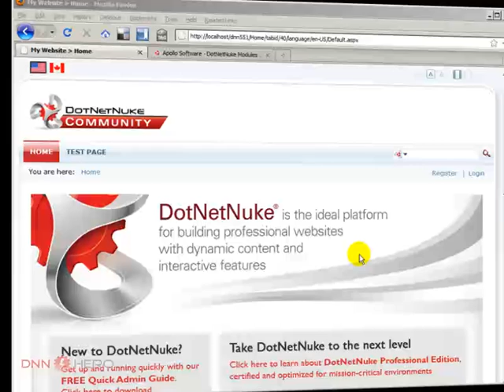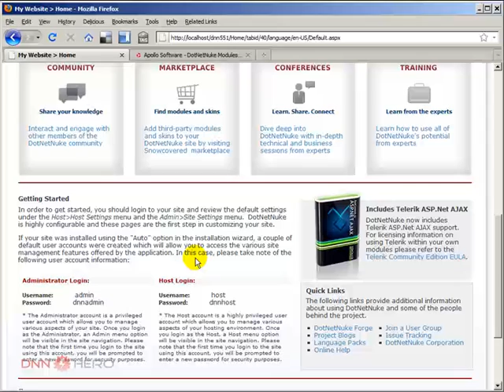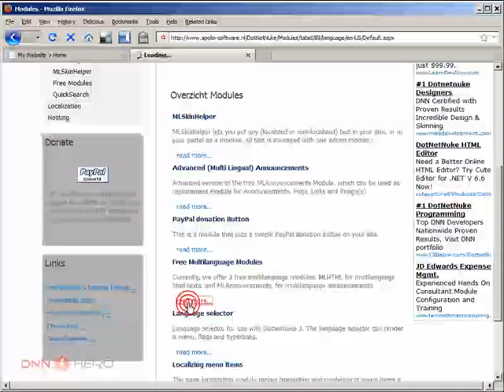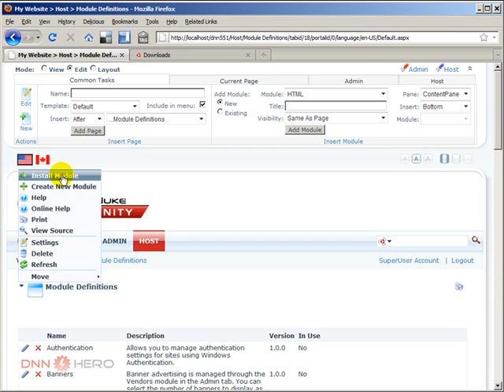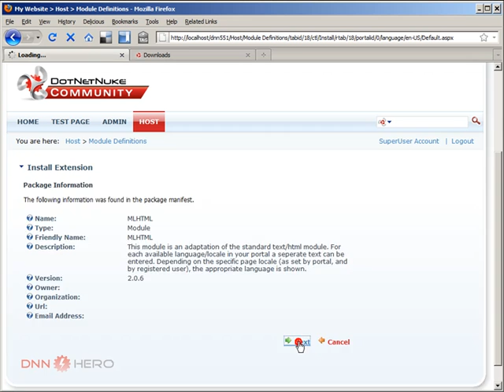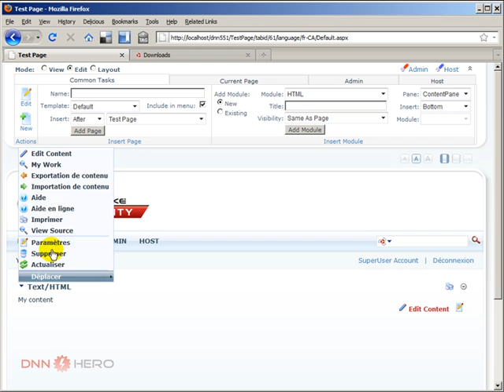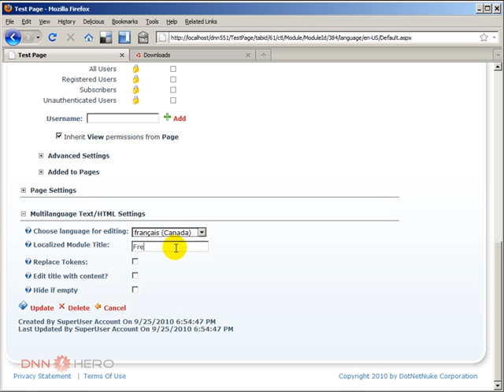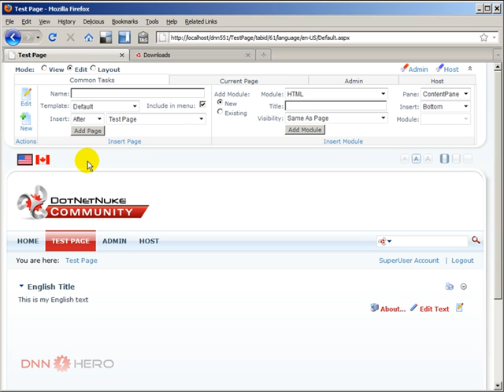DotNetNuke Tutorial, How to add multilanguage content using the MLHTML Apollo Module - Video #140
- This video will show how you can add multilanguage content to you DotNetNuke site by using the MLHTML Apollo Module.